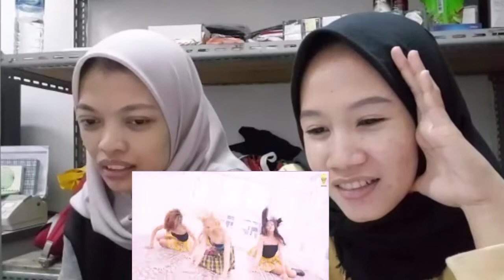ROSÉ - ON THE GROUND DANCE COVER BY INVASION DC FROM INDONESIA | REACTION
Halooo semuanya...
Selamat datang di GEAF CHANNEL :)
Kali ini kita mau Reaction Dance Cover Rosè "On The Ground" by Natya Shina

Selalu suka liat covernya anak Invasion DC terkhusus Pink Panda sih, coba bukan kita doang kan yang suka liatnya? Pasti kalian juga ikut suka nontonnya. Enjoy our video 💕